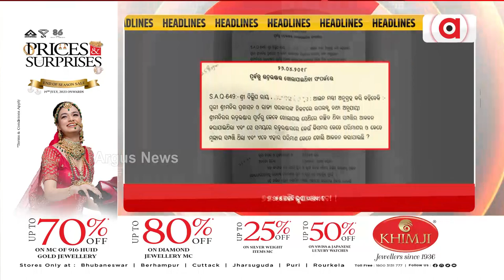Headlines 2 pm | 10 Aug 2023 | Argus News